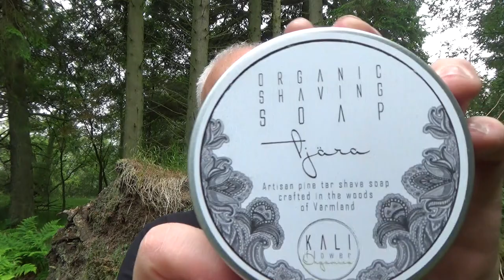An Outdoors Shave In The Scottish Summertime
Pre: Geo. F. Trumper Sandalwood Skin Food
Soap: Kali Flower Organic Pine Tar
Brush: Yaqi Ferrari Red & White 26mm Synthetic
Razor: Gillette Black Beauty
Blade: Gilltte Platinum (1)
Post: Cold Water Rinse
A/S: Superdrug Forsest Fresh
Balm: Geo. F. Trumper Sandalwood Skin Food

Geo. F. Trumper Sandalwood Pre/Post Shave Skin Food